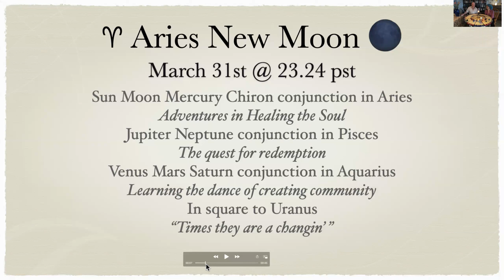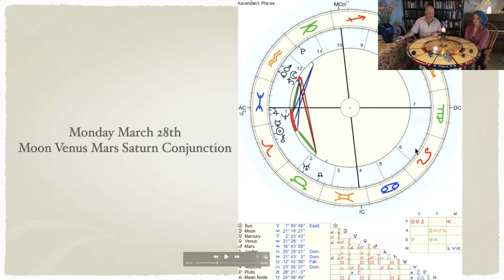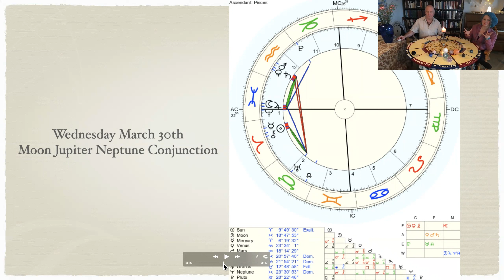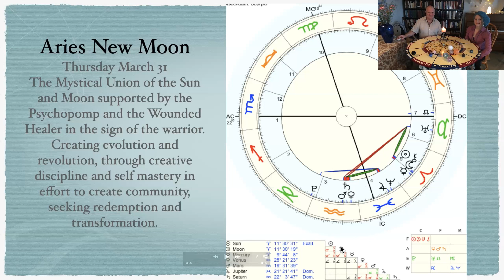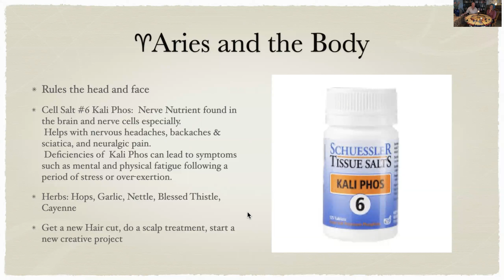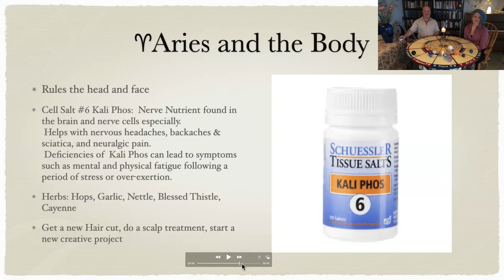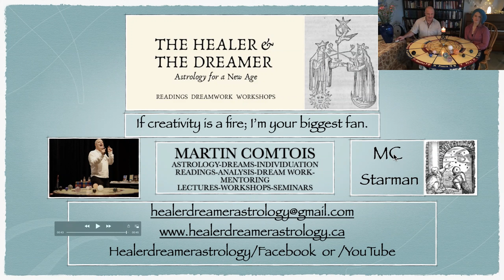Aries New Moon - March 31 @ 23 24 pst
♈︎ Aries New Moon 🌑
March 31st @ 23.24 pst
Sun Moon Mercury Chiron conjunction in Aries
Adventures in Healing the Soul
Jupiter Neptune conjunction in Pisces
The quest for redemption
Venus Mars Saturn conjunction in Aquarius
Learning the dance of creating community
In square to Uranus
“Times they are a changin’ ”
The Mystical Union of the Sun and Moon supported by the Psychopomp and the Wounded Healer in the sign of the warrior.
Creating evolution and revolution, through creative discipline and self mastery in effort to create community, seeking redemption and transformation.
Reach out for an astrological reading or some dream interpretation.
Blessings and gratitudes,
Martin